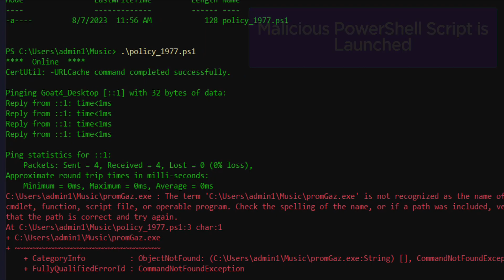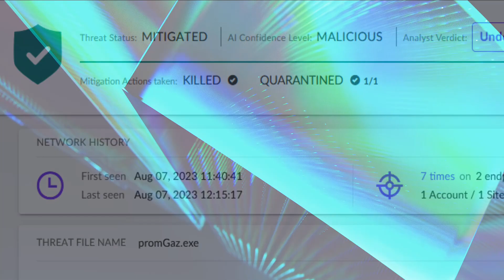SentinelOne Demo: SentinelOne VS GAZPROM Ransomware - Protection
In this video, we demonstrate how SentinelOne detects and mitigates GAZPROM ransomware. GAZPROM Ransomware emerged in March 2023 with payloads based on re-used code from Conti ransomware. GAZPROM has also been referred to as “Gazprom Locker” and “Gazprom Reborn” in the context of their more recent campaigns. Given the name of the ransomware and some of its associated messaging, SentinelOne assesses there to be a geopolitical slant or motivation behind this threat actor and/or campaign.

GAZPROM ransomware operators do not discriminate when it comes to victimology outside of targeting enterprise and SMB environments. As of this writing, financial institutions have been targeted as have entities in the manufacturing and technology industries.

Initial access in GAZPROM campaigns is achieved via exploitation of publicly-facing and vulnerable applications and devices. Once established, the threat actors combine remote access tools (e.g., Anydesk) with frameworks like Cobalt Strike to further the attack into the target environment.

The SentinelOne Singularity XDR Platform can identify and stop any malicious activities and items related to GAZPROM ransomware and return systems to their original state using either the Quarantine or Repair.